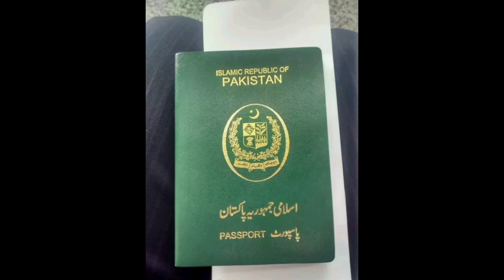LEAVING PAKISTAN 💔 | Good bye Pakistan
well ... good bye my beloved land
will be back soon
video made by original phone camera